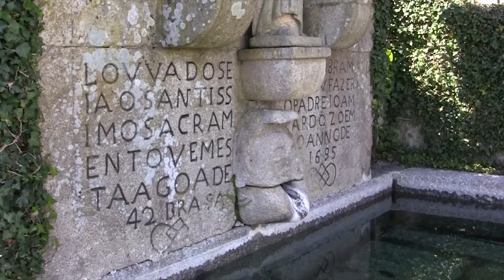Quinta do Pombal